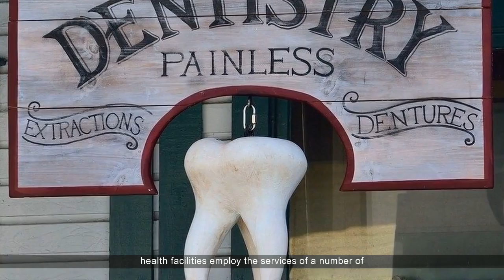RC Dentist Copy (dentist In Rancho Cucamonga Ca)